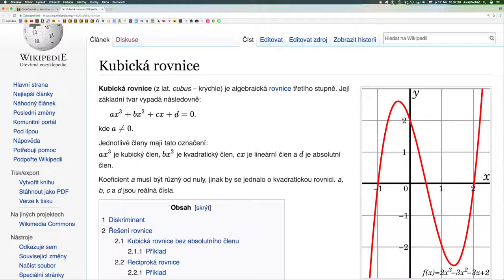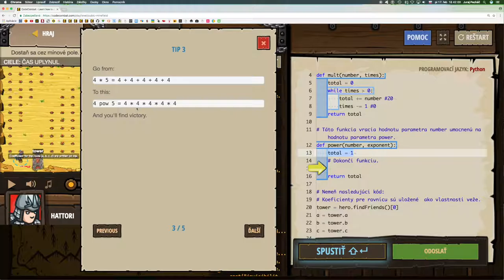💣 380☞Kubické mínové pole ║CodeCombat Python║ Programovanie s Yetim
Na prechod cez mínové pole budeš potrebovať mocniny.

Indexy polí, Prístup ku vlastnostiam, Return, Premenné, Cyklus while s podmienkou , Cyklus while